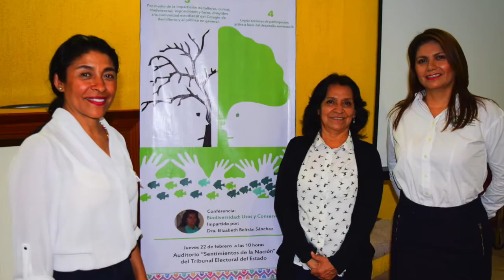Firma Convenio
Firma convenio Colegio de Bachilleres y la Procurador de Protección Ecológica del Estado de Guerrero.